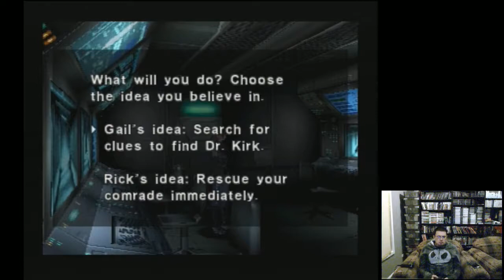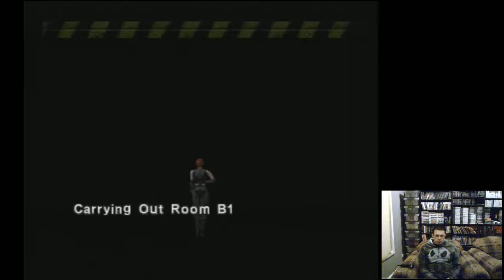Dino Crisis Playthrough Part 2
I get even more confused than before.